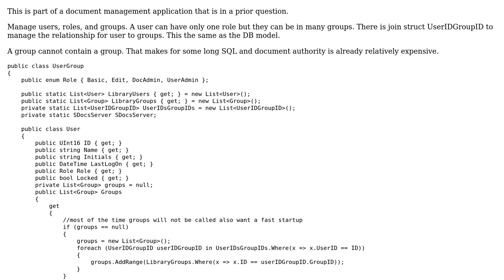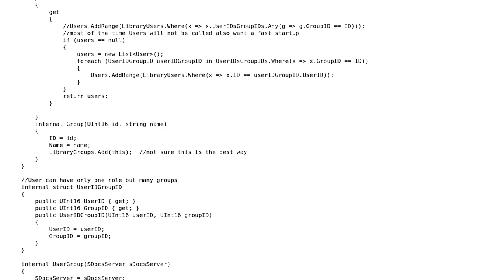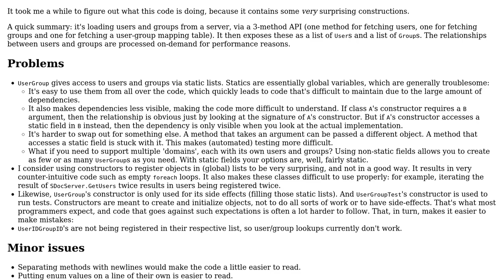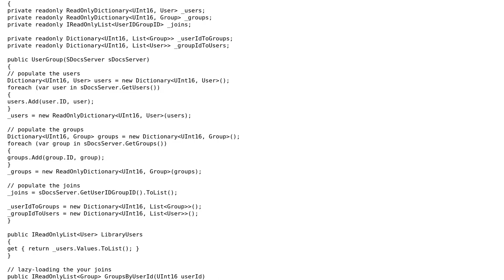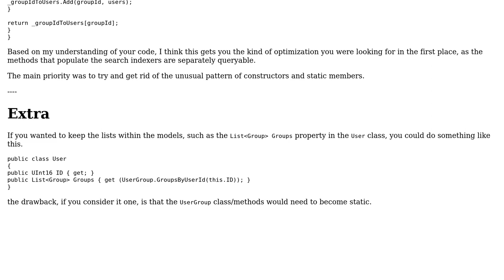Code Review: Manage Users and Groups (2 Solutions!!)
Code Review: Manage Users and Groups

With thanks & praise to God, and with thanks to the many people who have made this project possible! | Content (except music & images) licensed under CC BY-SA | Music | Images & others | With thanks to user Svek user Pieter Witvoet user paparazzo and the Stack Exchange Network Trademarks are property of their respective owners. You are responsible for your own actions.